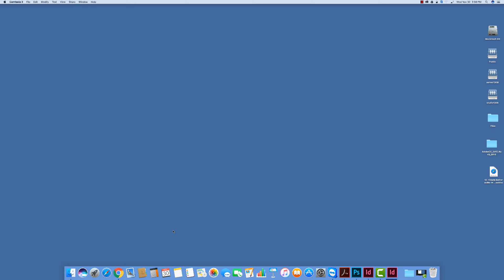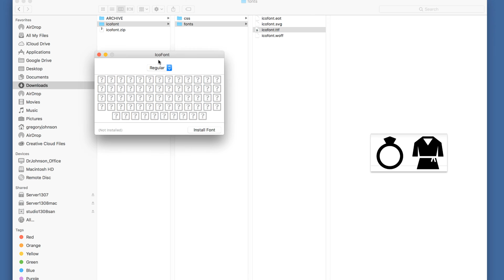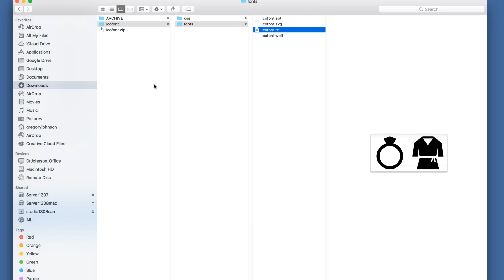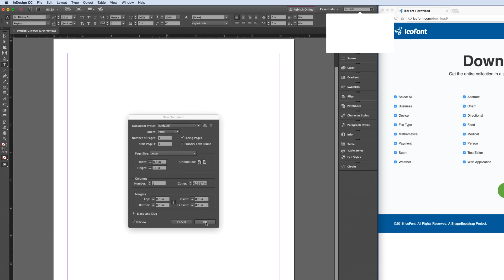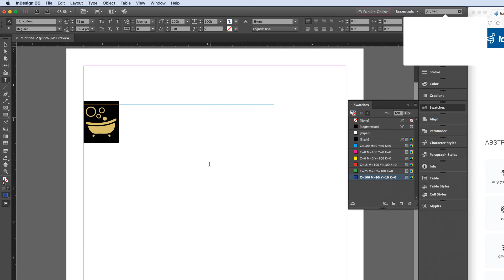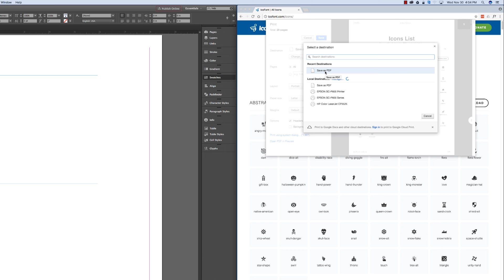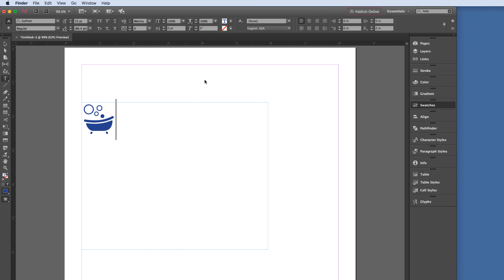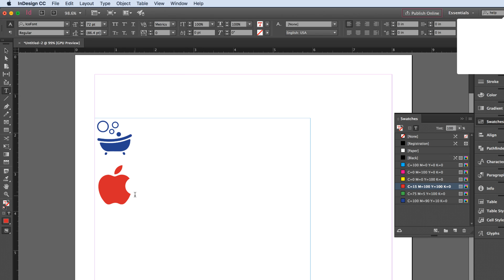Use IcoFont in InDesign, Photoshop or Word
How to use IcoFont in Adobe InDesign, Photoshop and Microsoft Word for print design